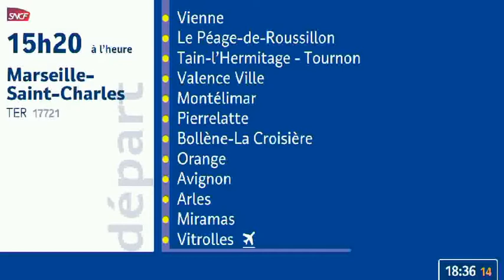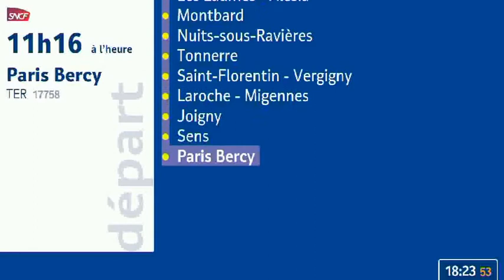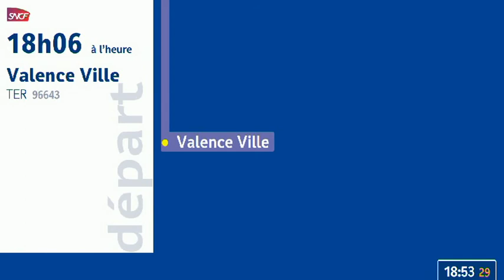Écrans et annonces en gares de Lyon Part Dieu, Valence Ville et Valence TGV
annonces prises en gares de Lyon-Part-Dieu, Valence Ville et Valence TGV. Écrans fais avec Socialgare